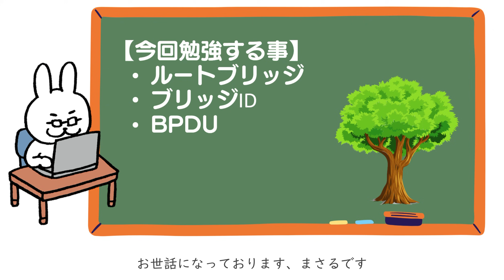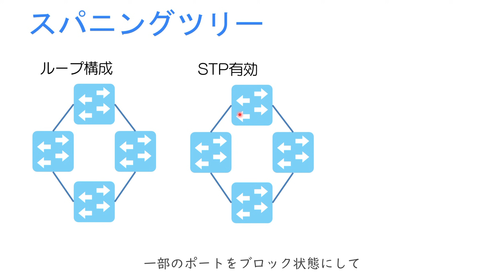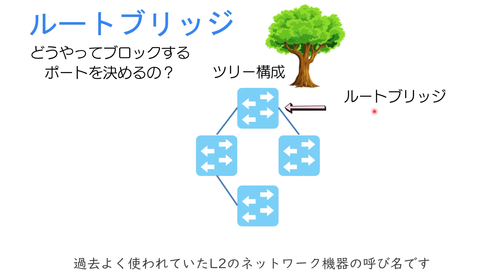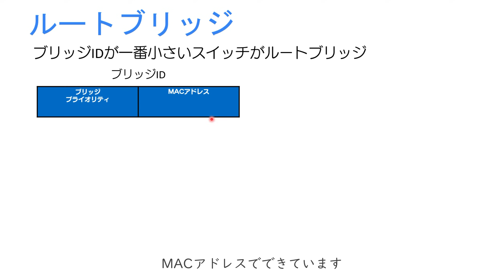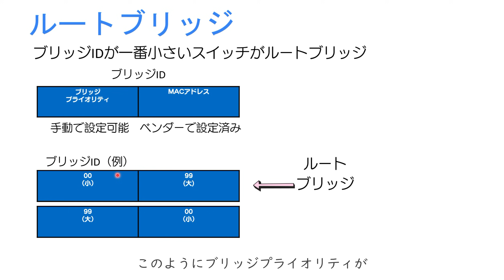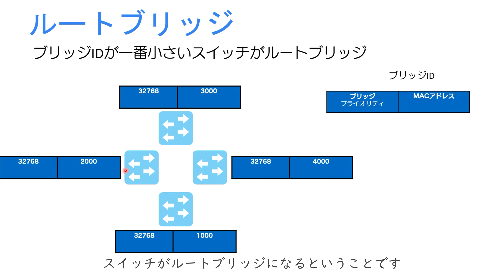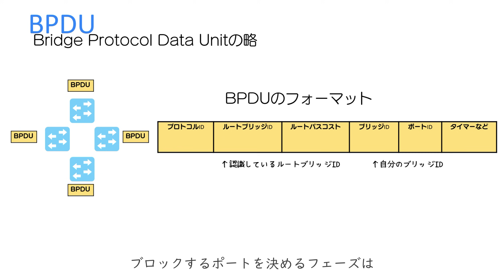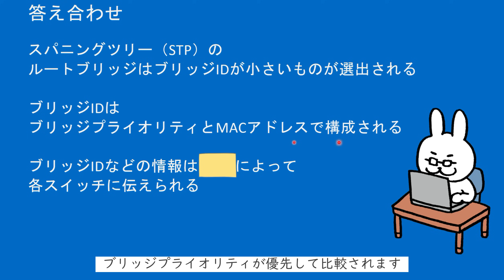【#62 CCNA 】【5章 STP】スパニングツリー ルートブリッジ ブリッジID BPDU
なし

・電子書籍
・単行本

1週間でCCNAの基礎が学べる本
・電子書籍
・単行本

・電子書籍
・単行本